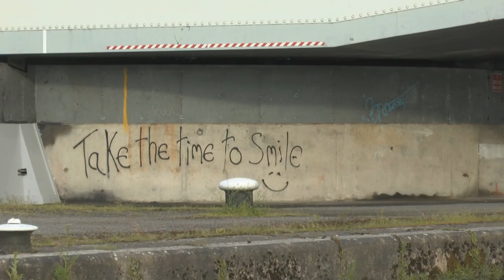Custom Made House Boat. A Powerboat Delivery from Bristol to Falmouth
A short film taken during the delivery of a 38ft power boat from central Bristol to Falmouth. The vessel is called Jane Anne, she is a charming and comfortable live-aboard trawler!

This video shows the highlights of the trip, including the SS Great Britain, some aerial footage of Jane Anne taken with a DJI Phantom 3 and shots of Longships Lighthouse.

The skipper is an Ocean Master and Yacht Master Instructor.

The excellent music is by Garmisch, "Native Son" and Kangeroo Moon, "Down the Way".